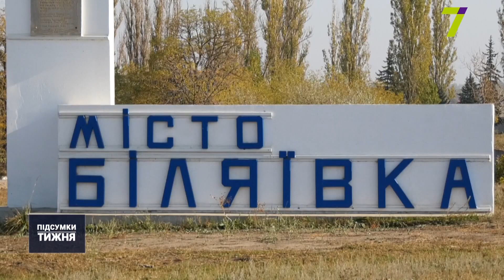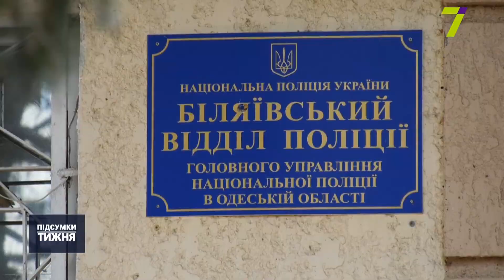Страшна реальність життя на вулиці: причини жорстокості до безпритульних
Насилля і несамовита жорстокість. Випадків знущання з безпритульних більшає щороку. На Одещині цього тижня безхатченка закидали камінням, а потім просто добивали палицею і шматками шиферу. Поліція до останнього не могла повірити, що злочин могли скоїти двоє шестикласників. Експерти запевняють: діти наслідують поведінку батьків, тож здебільшого агресія до безпритульних походить саме з сім’ї. Які ще існують причини жорстокості серед молоді, дізнавалася Марія Горбунова.